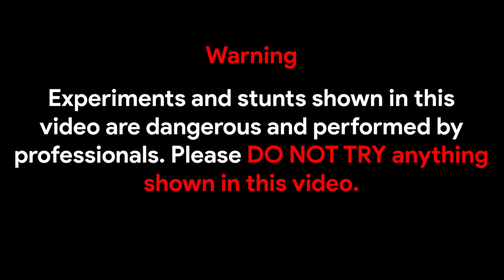Testing Crackers in Underwater, Got Surprising Result | Sivakasi Crackers 2022 | Mad Brothers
WARNING:

This video is only for entertainment or demonstration or educational purposes only.
don't try to repeat or recreate any action shown in this video.

Thanks.